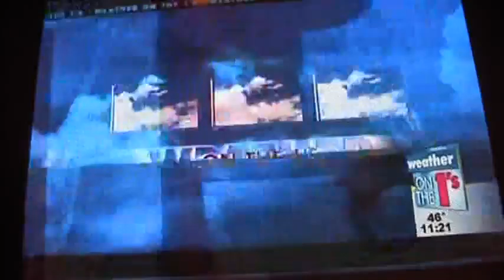EDGEWATER HIGH SCHOOL WALK THE WALK HURLY FASHION SHOW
HURLEY HIGH SCHOOL FASHION COMPETITION AT HARD ROCK CAFE